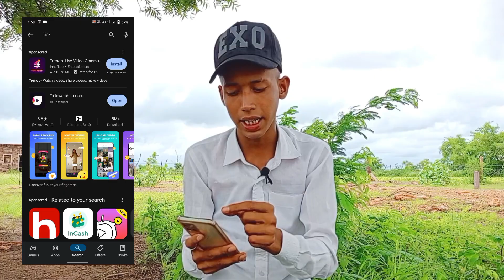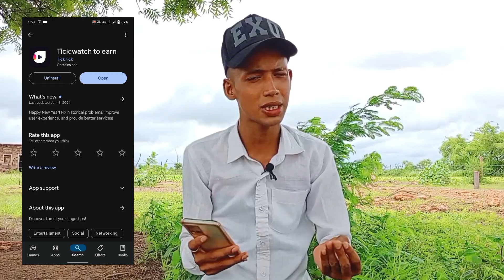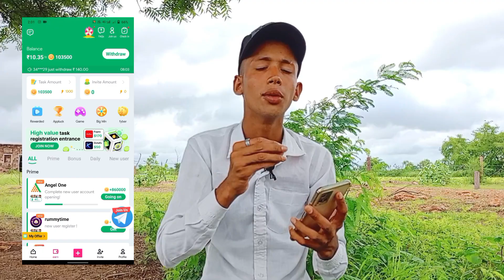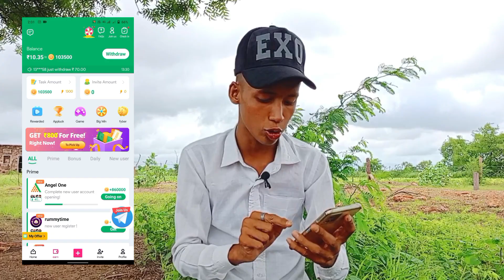Video Dekho Earning Kro 🤑 How To Earn money from Watching Video || Video Dekher Paise kese kamaye ?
Yours queries:-

video dekhkar paise kaise kamae
video watch earn money
online earning  today
online earning application
online earning karne ka application
free mein paise kaise kamae
phone se paise kaise kamaya
mobile se paise kaise kamae Ghar baithe
Ghar baithe earning kaise karen free mein
Video dekh kar paise kaise kamae
online earning karne ka best tarika
online earning karne ka Tarika 2024
Video dekh kar paise kaise kamae 2024
2024 new earning karne ka Tarika
Ghar baithe baithe paise kaise kamae online
free mein paise kaise kamae online
din ke lakhon rupaye kaise kamae
mobile se lakhon rupaye kaise kamae
how to earn money from mobile 2024
Aslam soyla new video
Aslam soyla
SK WITH EARNING